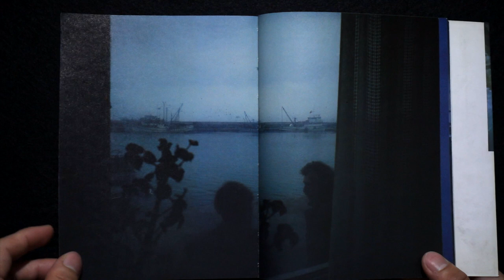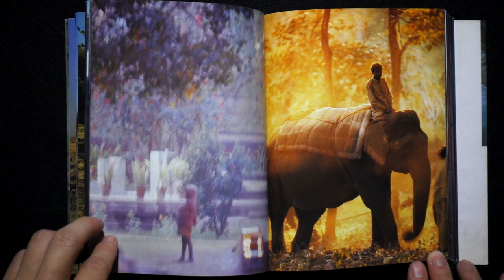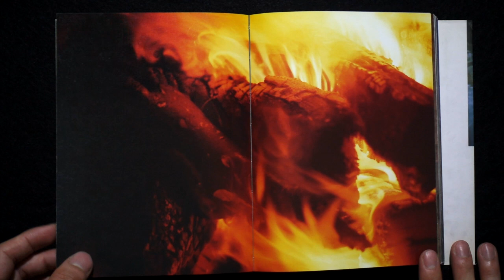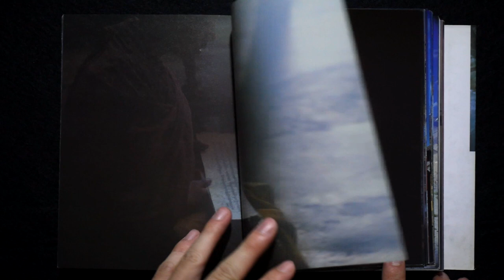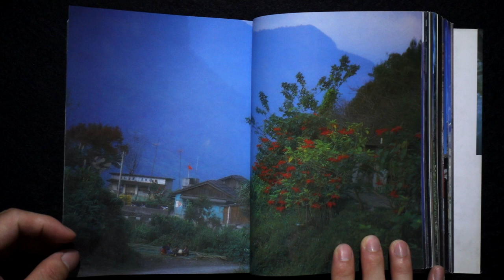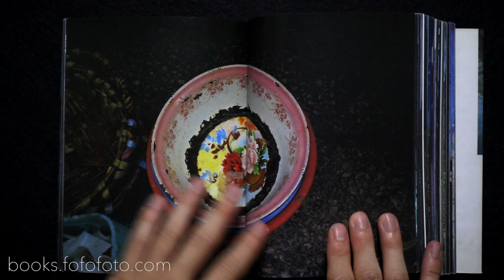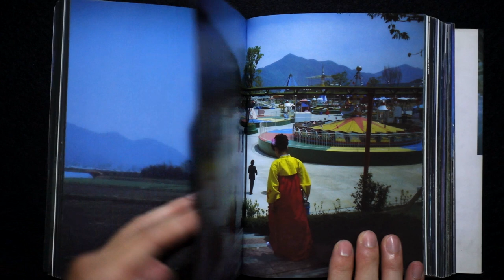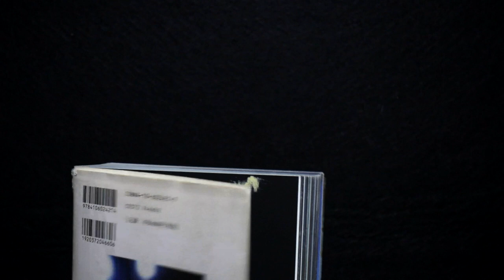全東洋写真 藤原新也 Shinya Fujiwara